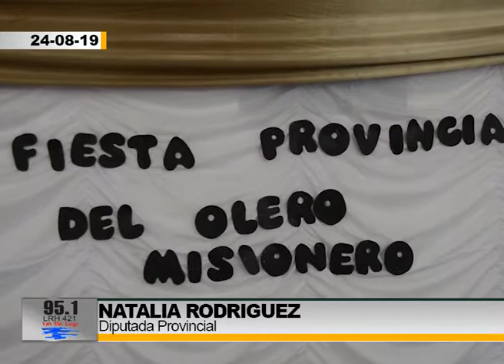5° Festival Provincial del Olero Misionero - Natalia Rodriguez Dip. Prov.